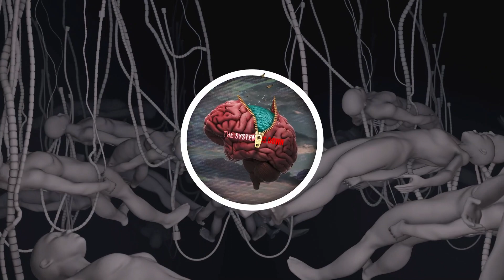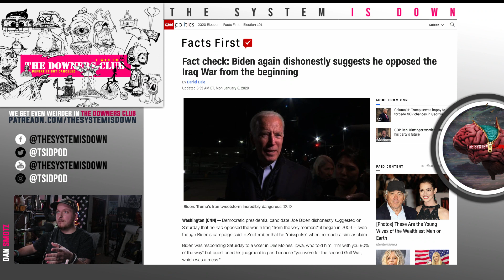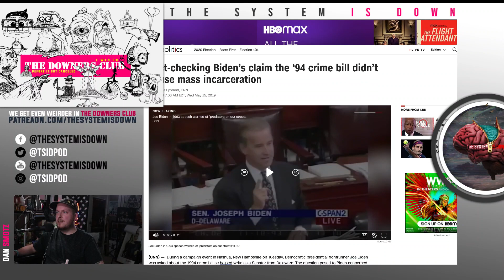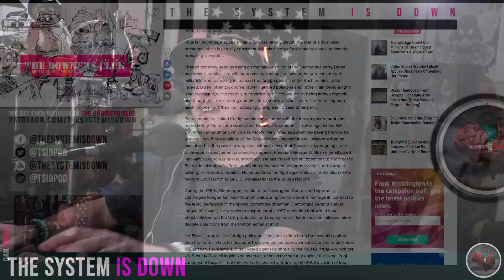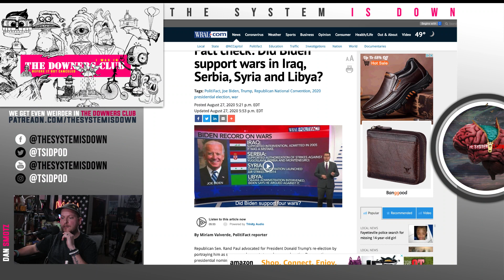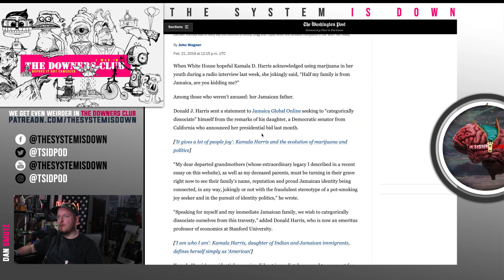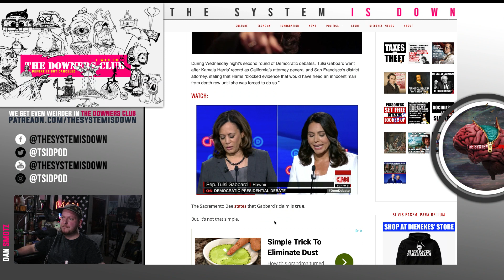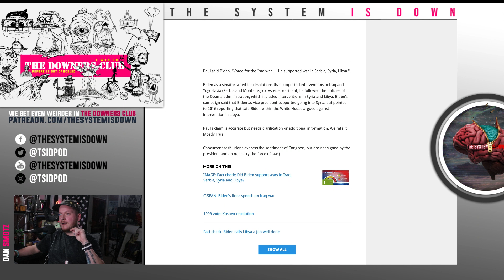203: Voting for Joe Biden is R@CIST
Is it a clickbait headline?… No, not really. Am I pro-Trump? Certainly not.

It turns out, there are people who don’t believe either one should be president. I am one of them.

As we move into a new year, I think we need to take a step back and a long hard look at what’s true and what our priorities are. If you claim to be a defender of people of color, it’s time to take action because words aren’t hurting “minorities” NEARLY as much as the bombs you’re choosing to fund and the cops you’re choosing to elect.

Call in and leave a vm.

For the extended bonus episode and all of our weekly bonus content, please check out and join The Downers Club.

Question Everything. Stay Uncomfortable.
Let’s get weird!